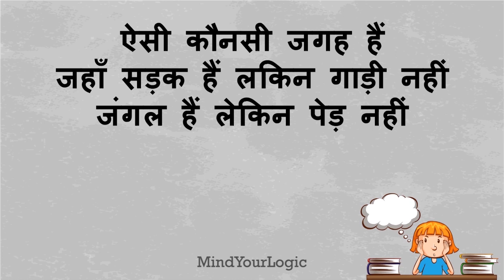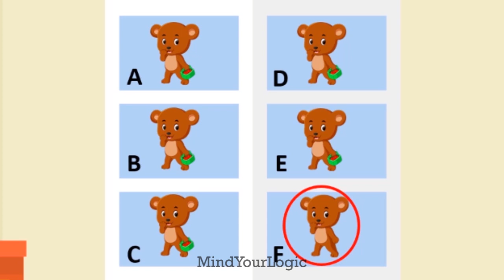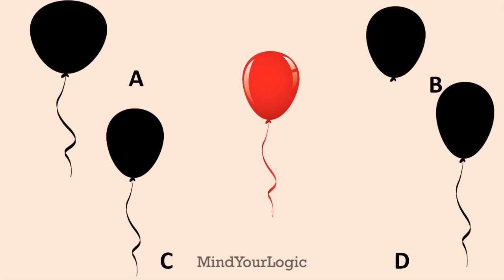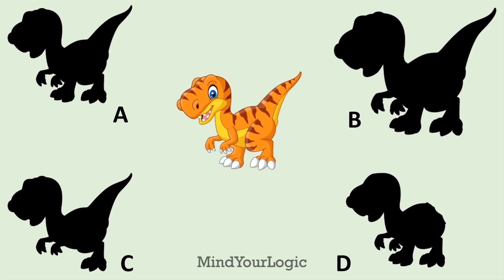Paheliyan To Test Your Logic | Riddles in Hindi | Mind Your Logic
4 Digit Code

This Video has 10 Paheliya.
Some of them are Jausi Paheliyan and Some of them are Hindi Paheliya.

1st - Jasusi Paheli - Death by watermelon
2nd - Dimagi   Paheli - 4 Digit code
3rd - A Jasusi Paheli
4th - Word puzzle
5th - Paheli
6th - Find the odd one out
7th - Find the odd one out
8th - Match Shadow
9th - Dimagi   Paheli - Gene Wish
10th -